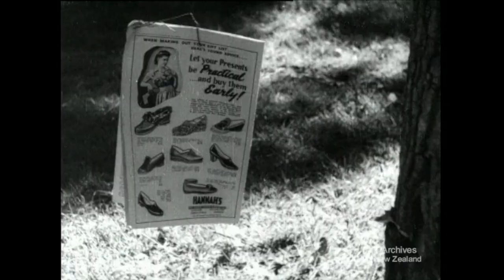Weekly Review 131 (1944) MUTE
NEW CALEDONIA. CONVALESCENT DEPOT

TRAINING TO CRUSH JAPAN. CHINESE FLYING CADETS INTERVIEWED IN WELLINGTON

COBB RIVER. HYDRO SCHEME NEARS COMPLETION